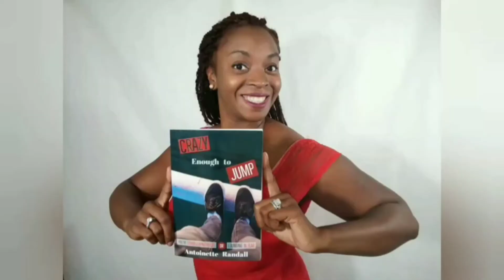Take Advantage of Resources!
Take Advantage of Resources; especially those that are complimentary!
Coaching on-the-Go🚗

👉🏾Connect with Antoinette Randall on:
Invite Antoinette as your guest speaker or to make an appearance